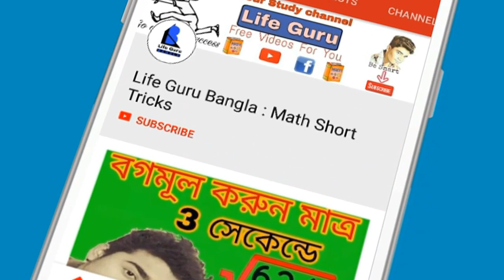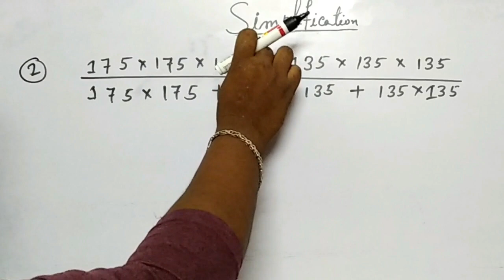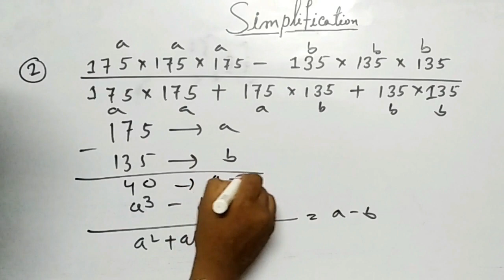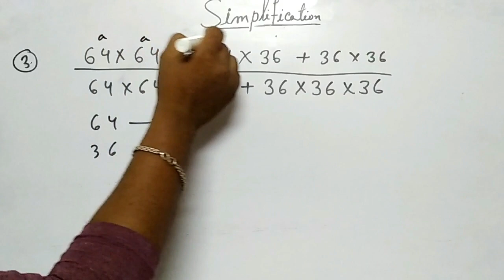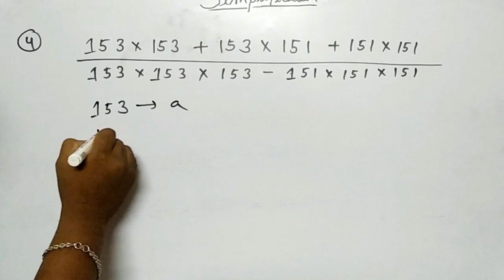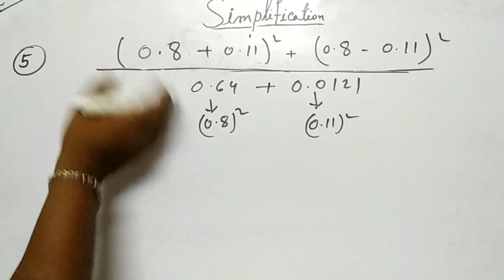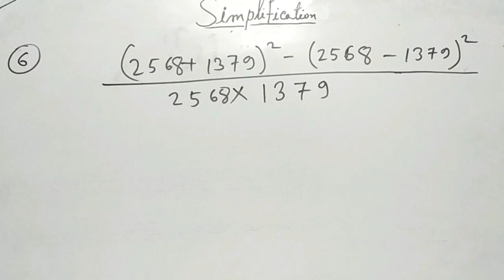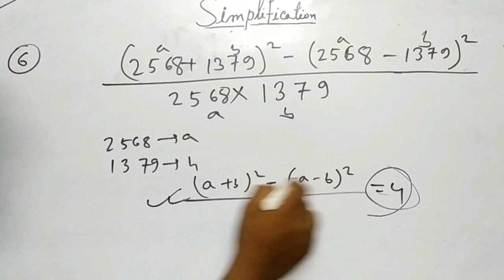Simplification Maths | Detailed Explanation for SSC CGL ,CSAT,SBI PO,Railway,NDA,PCS,MAT\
More tags -
simplification
simplification bank po
simplification Math short tricks
Mathematics in bangla
Bangla education